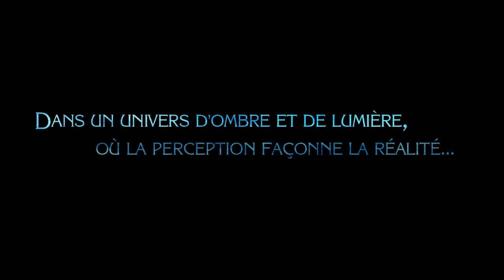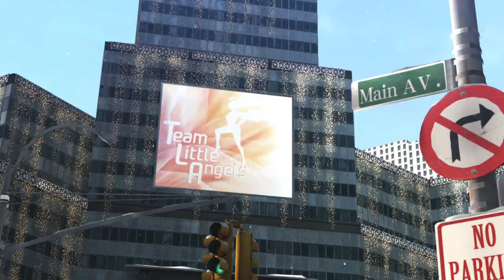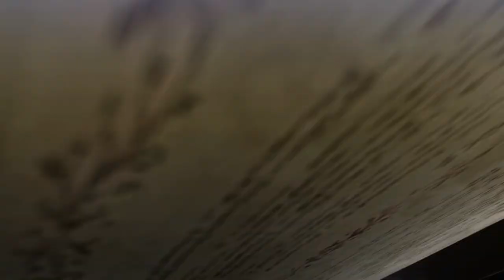Let's play (fr) Bayonetta 2 #1 : Au secours de Jeanne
🔸 Cette fois-ci, ce n'est pas Jeanne qui sauve Bayonetta, mais Bayonetta qui doit sauver Jeanne !

Acheter Bayonetta 2